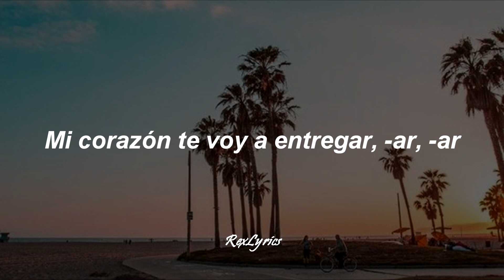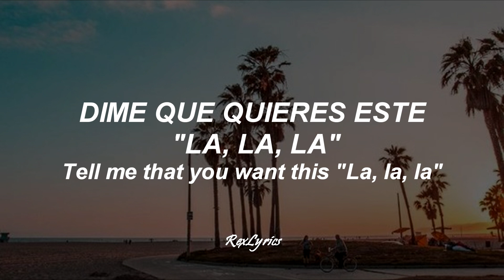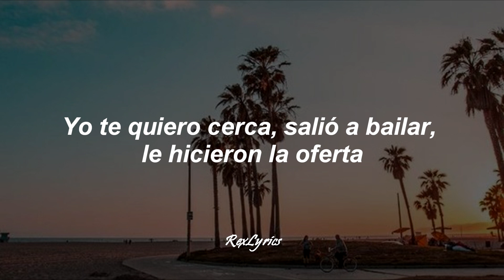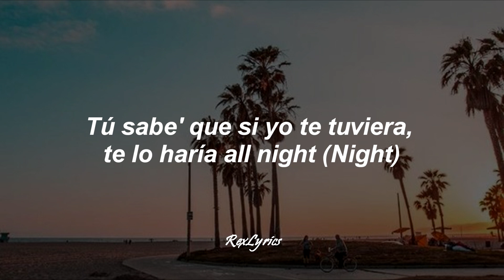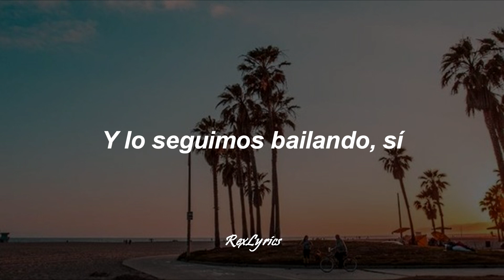Myke Towers, Camila Cabello, Tainy - Oh Na Na (Letra/Lyrics + Sub español)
Myke Towers, Camila Cabello, Tainy - Oh Na Na

[Letra de "Oh Na Na"]

Yo te quiero para mí na' má'
Tú te ve' hermosa y ademá'
Darte mucha labia está demá'
Se siente tu presencia cuando llega'
Mucho noto tu ausencia si te va'
Por esa razón yo sin pensarlo
Mi corazón te voy a entregar, -ar, -ar

[Verso 2: Camila Cabello]
Oh na, na, na
Feelin' kinda mighty, ya, ya, ya
Go ahead and bite me, rah, rah, rah
Rum and cola to take you over, na, na, na
Tell me that you want this "La, la, la"
Love it when you talk that, blah-blah-blah
Time is tickin', I'm waitin'

[Coro: Camila Cabello]
Like "Oh, na-na-na-na-na
Na-na-na-na-na"
Say "Oh, na-na-na-na-na
Na-na-na-na-na"
Say "Oh, na-na-na-na-na"
Y lo seguimos bailando, sí
Y tú me sigues gustando

Voy por la 1-4-1
Sabes que si es por ti me mudo
Me da con mеncionar tu nombre
Te pienso cada vеz que fumo
Yo no me olvido de tu pelo
Ni de tu piel cuando la aruño
Lo hacíamo' hasta en el carro
Escuchando a Paulina Rubio, oh, na-na-na
Yo te quiero cerca, salió a bailar, le hicieron la oferta
No la distraigan, si está de fiesta, ella en la pista se manifiesta
Si tú ya sabes cómo me pongo cuando te veo, ¿pa' qué me tientas?
Ella motiva seguir joseando, quiero ser millo ante' de los treinta (Trein—, trein—, trein—, trein—)

[Coro: Camila Cabello]
Like "Oh, na-na-na-na-na
Na-na-na-na-na"
Say "Oh, na-na-na-na-na
Na-na-na-na-na"
Say "Oh, na-na-na-na-na"
Y tú me sigues gustando, sí

[Verso 4: Camila Cabello]
Quiero lo que quiere' y tú quiere' lo que quiero
Es que yo te quiero ahora, papi, yo te necesito
Quédate cerquita como enero de febrero
Yo te quiero pegadito, dale bésame bonito

[Puente: Camila Cabello]
Y lo seguimos bailando, sí (Ajá)
(Y lo seguimos bailando)

La música e' un lenguaje universal
Usando la lengua te quiero besar
De cero contigo quiero comenzar
Contigo me voy de vacaciones mensual
Recuerdo la vez que te conocí fue en un verano en Nueva York
Dudo mucho que en este mundo encuentres a otro como yo
Creo que no hay (No hay)
Se fue sin decir bye (Bye)
Y yo en Washington Heights (Heights)
Siempre te veo online (-line)
Tú sabe' que si yo te tuviera, te lo haría all night (Night)
Si alguno se propasa contigo, ese la va a pasar mine (Mine)

[Coro: Camila Cabello & Myke Towers, Camila Cabello]
Like "Oh, na-na-na-na-na" (Oh, yeah, yeah, yeah, yeah)
"Na-na-na-na-na" (Uh)
Say "Oh, na-na-na-na-na"
Na-na-na-na-na" (Let loose)
Say "Oh, na-na-na-na-na" (Uh)

[Outro: Myke Towers & Camila Cabello]
Yeah (Like "Oh, na-na-na-na-na")
Myke Towers, baby (Na-na-na-na-na)
Yeah, yeah (Say "Oh, na-na-na-na-na")
Camila Cabello (Na-na-na-na-na)
Tainy (Say "Oh, na-na-na-na-na")
Jaja